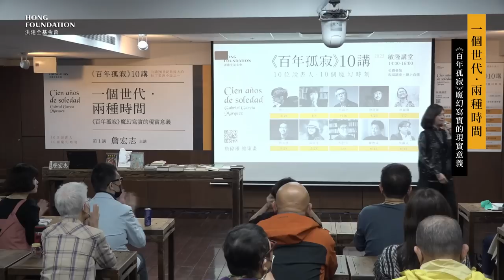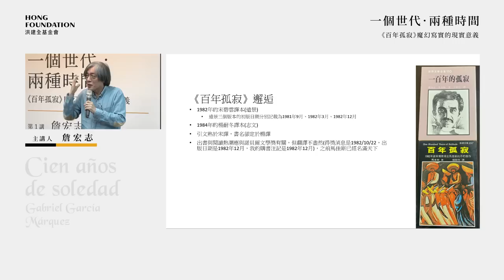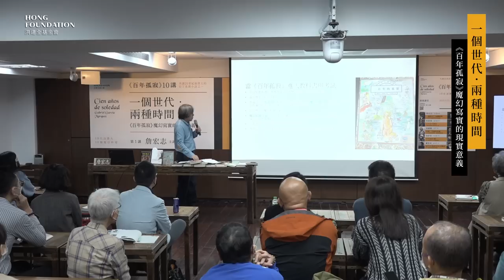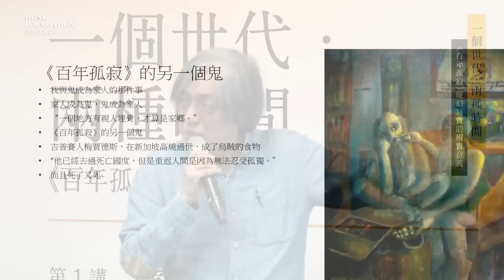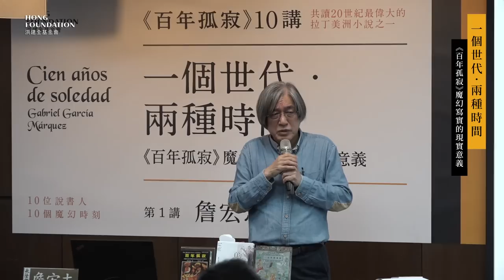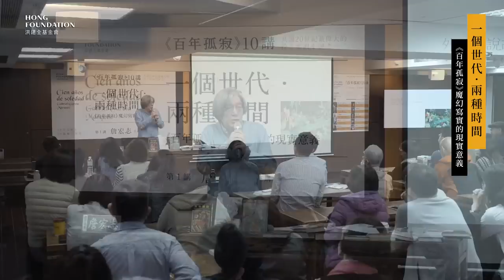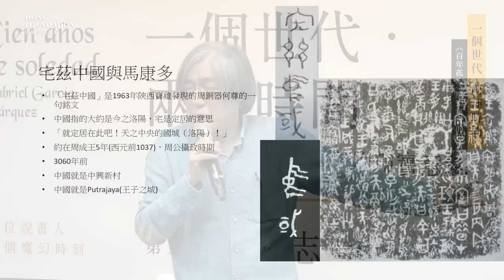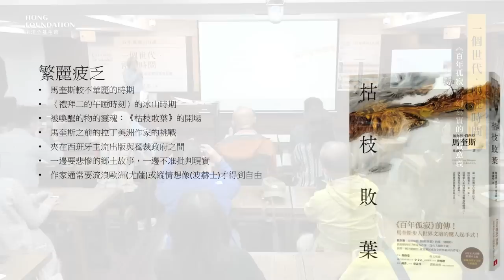詹宏志｜一個世代．兩種時間──《百年孤寂》魔幻寫實的現實意義｜百年孤寂第1講｜One Hundred Years of Solitude｜Cien años de soledad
《百年孤寂》十講 [ 第 1 講 ] 詹宏志 主講
一個世代．兩種時間──《百年孤寂》魔幻寫實的現實意義

馬奎斯的《百年孤寂》極可能是二十世紀後半最偉大的小說之一，在解釋《百年孤寂》多重可能意義時，講者想把重點放在它的開創性形式之上，探討「魔幻寫實」如何是可能的？ 魔幻和寫實既然是兩個相違的概念，為什麼有一種敘事形式既可魔幻，又有現實意義？
講者也想舉推理小說中「妖怪推理」為例，妖怪如果能夠脫離物理規則，小說家要如何維護推理的可能？
講者將從「我父親的鬼魂」出發，用自身的人生經驗，說明某個世代有可能被夾在兩種時代當中，從而出現兩個信仰體系，兩種世界觀，以及兩種描繪世界的方法，因而領悟了「魔幻寫實」不是一種寫作的炫技，而是真實人生的映照…。

詹宏志

台大經濟系畢業，現職PChome Online網路家庭董事長。

擁有超過30年的媒體經驗，在媒體出版界扮演創意人與意見領袖的角色。曾策劃編集超過千本書刊，首創城邦出版集團，為台灣出版產業轉型帶來新力量；參與台灣新電影推動工作，起草“臺灣新電影宣言”，策劃和監製多部臺灣電影史上的經典影片。

詹宏志敏銳於社會的趨勢，掌握如何將文化轉成商業力量，不論在甚麼領域，總是能開創新局，引領台灣新文化走向。無論著書立說闡言文化趨勢、創意生產、社會經濟論題，都是台灣文化界、網路產業的指標性人物。

著有《趨勢索隱》、《城市觀察》、《創意人》、《城市人》、《人生一瞬》、《綠光往事》、《旅行與讀書》、《舊日廚房》等。

主辦｜洪建全基金會
講座總策畫│詹偉雄
講座時間│2023/3/26(日)14:00-16:00
講座地點│敏隆講堂

《百年孤寂》三譯本⼈名對照表

皇冠版 / 葉淑吟 譯
志文版 / 楊耐冬 譯
遠景版 / 宋碧雲 譯

第⼀代
José Arcadio Buendía
葉淑吟：荷⻄．阿爾卡迪歐．波恩地亞
楊耐冬：老邦迪亞
宋碧雲：約瑟．阿加底奧．布恩迪亞
Úrsula Iguarán
葉淑吟：烏蘇拉．伊寬南
楊耐冬：易家蘭
宋碧雲：歐蘇拉．義瓜蘭

第⼆代
José Arcadio
葉淑吟：荷⻄．阿爾卡迪歐
楊耐冬：亞克迪奧
宋碧雲：約瑟．阿加底奧
Coronel Aureliano Buendía
葉淑吟：奧雷⾥亞諾．波恩地亞(上校)
楊耐冬：邦迪亞(上校)
宋碧雲：奧瑞⾥亞諾．布恩迪亞(上校)
Amaranta
葉淑吟：阿瑪蘭塔
楊耐冬：亞瑪蘭塔
宋碧雲：阿瑪蘭妲
Rebeca
葉淑吟：蕾⾙卡
楊耐冬：莉比卡
宋碧雲：麗⾙卡
 Pilar Ternera
葉淑吟：碧蘭．德內拉
楊耐冬：透娜拉
宋碧雲：碧拉．特奈拉
Remedios Mosconte
葉淑吟：蕾梅蒂斯．莫斯克德
楊耐冬：莫⽒柯蒂
宋碧雲：瑞美迪奧絲．莫斯科特

第三代
Arcadio
葉淑吟：阿爾卡迪歐
楊耐冬：阿克迪亞
宋碧雲：阿加底奧
Santa Sofía de la Piedad
葉淑吟：聖塔蘇菲亞
楊耐冬：匹達黛
宋碧雲：聖塔索菲亞．狄拉佩達
Aureliano José
葉淑吟：奧雷⾥亞諾．荷⻄
楊耐冬：約塞
宋碧雲：奧瑞⾥亞諾．約瑟

第四代
Aureliano Segundo
葉淑吟：奧雷⾥亞諾⼆世
楊耐冬：席⽢多
宋碧雲：奧瑞⾥亞諾．席岡多
José Arcadio Segundo
葉淑吟：荷⻄．阿爾卡迪歐⼆世
楊耐冬：席根鐸
宋碧雲：約瑟．阿加底奧．席岡多
Remedios la bella
葉淑吟：(美⼈)蕾梅蒂絲
楊耐冬：(美女)瑞米迪娥
宋碧雲：(美⼈兒)瑞美迪奧絲
Fernanda del Carpio
葉淑吟：費蘭妲．卡爾⽪歐
楊耐冬：卡碧娥
宋碧雲：菲南妲．戴．卡庇奧
Petra Cotes
葉淑吟：佩特拉．柯提斯
楊耐冬：柯蒂絲
宋碧雲：佩特拉．科蒂斯

第五代
Renata Remedios (Meme)
葉淑吟：蕾娜塔．蕾梅蒂絲(梅妹)
楊耐冬：美美
宋碧雲：雷娜塔．瑞美迪奧絲(美美)
Mauricio Babilonia
葉淑吟：⽑⾥⻄奧．巴比隆尼亞
楊耐冬：巴比隆尼亞
宋碧雲：摩⾥⻄奧．巴比龍尼卡
José Arcadio
楊耐冬：亞卡底奧
Amaranta Úrsula
葉淑吟：阿瑪蘭塔．烏蘇拉
楊耐冬：亞瑪倫塔
宋碧雲：阿瑪蘭妲．歐蘇拉
Gastón
葉淑吟：葛斯頓
楊耐冬：賈斯登
宋碧雲：賈斯頓

第六代
Aureliano Babilonia
葉淑吟：奧雷⾥亞諾
楊耐冬：倭良諾
宋碧雲：奧瑞⾥亞諾